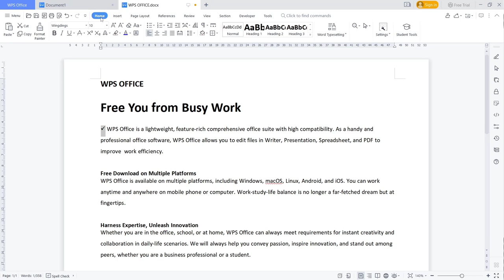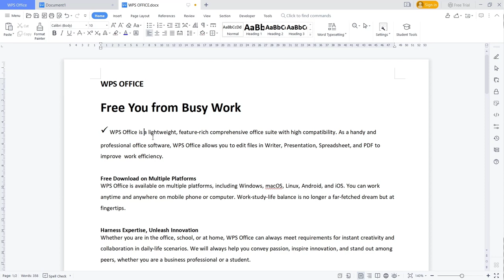WPS Office Word How To Get A Tick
Learn wps office word basic tutorial for beginner how to create tick fast and easy